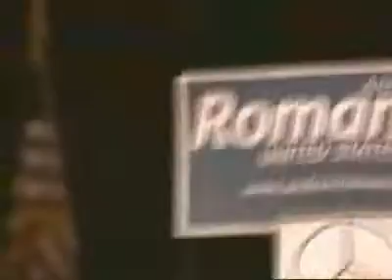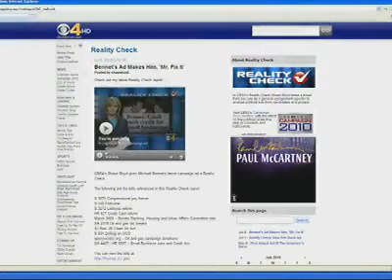Speaker Romanoff's TV Ad Gets A Truth Test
The Real Romanoff Record?

On PACs...

"The former state legislator is Johny-come-lately on this issue. During his eight years in the state house and right up until a few months ago, he accepted tens of thousands of dollars from special interests, including bankers, insurers and the mortgage industry. He even had his own PAC. He didn't stop accepting special interest money until January of this year, several months into his campaign."